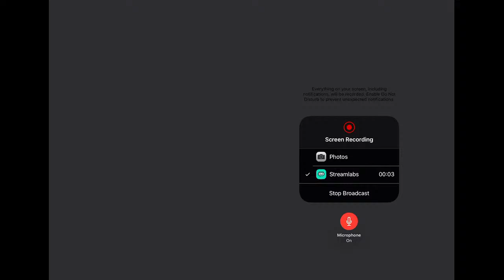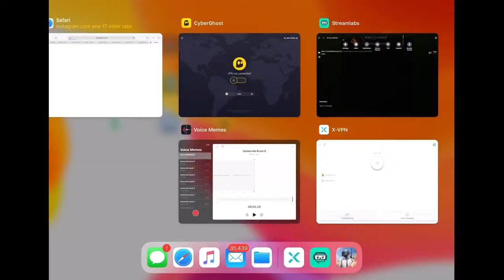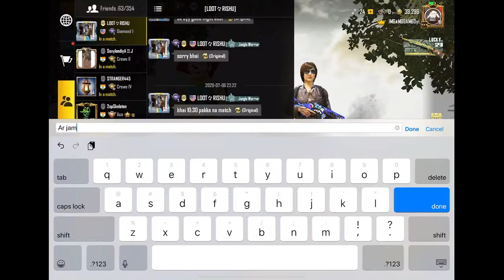DMG ROYAL BATTLE - DAY 3 FIGHT TO VICTORY. PLAY LIKE PROFESSIONAL RULE LIKE CONQUEROR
And forward this as much as u can

WHOLE WORLD ONE GAMING CHANNEL